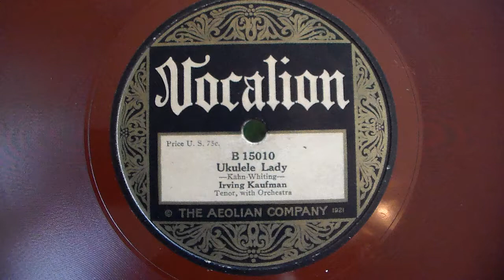"Ukulele Lady" Irving Kaufman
(Kahn--Whiting)  Vocalion B 15010, rec. March 1925.
Played on a 1915 Victrola VV-IX.